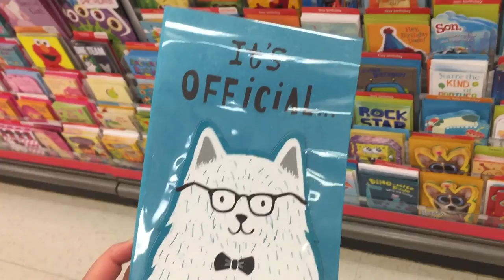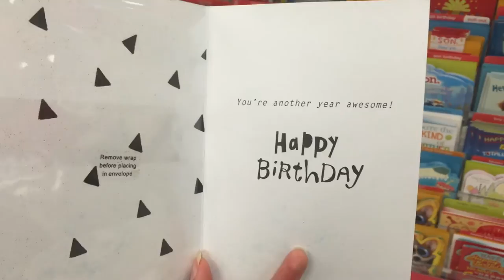American Eskimo Dog Niko's Birthday Video!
Happy birthday to my Niko who turned 7 this July 9th. He is and will always be my puppy and I love him so much!